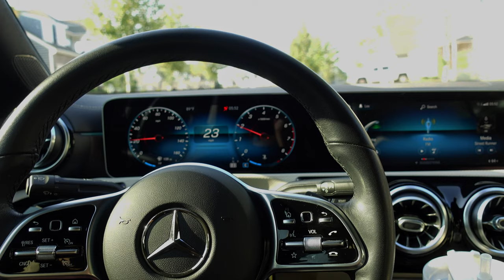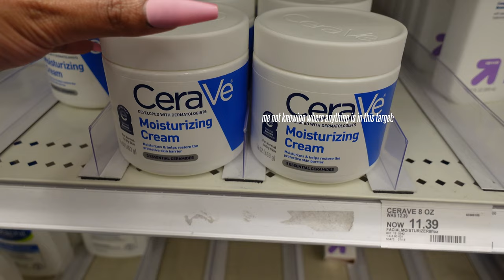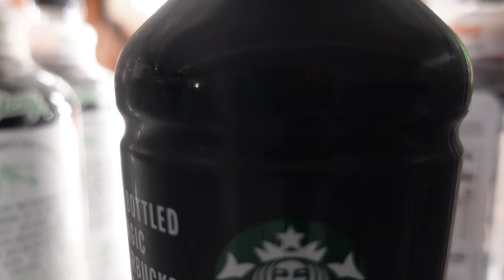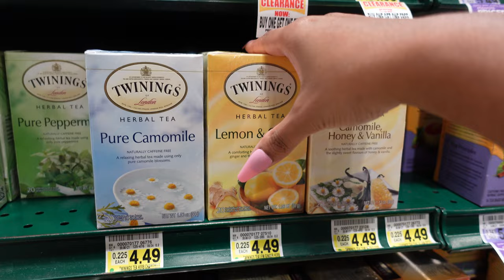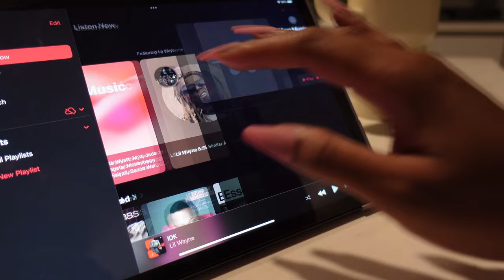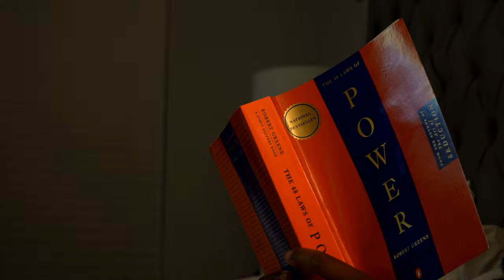VLOG: SPEND THE DAY | morning routine, mini hygiene + grocery shopping, making dinner, night routine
I can't believe I finally got my first video up chile. This video is 99% vibes- a little self introduction, running errands, my every day self care and some good ol' cookin before I put my house to sleep. I'll have new videos posted weekly! Thanks for watchinggg :)